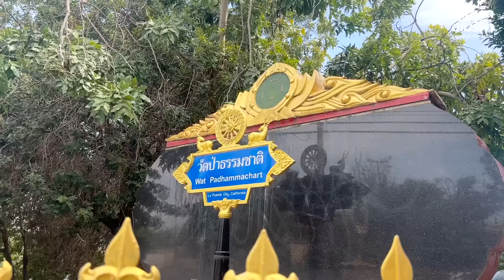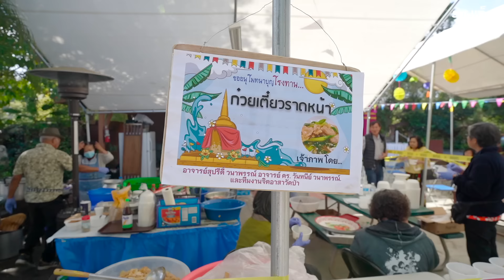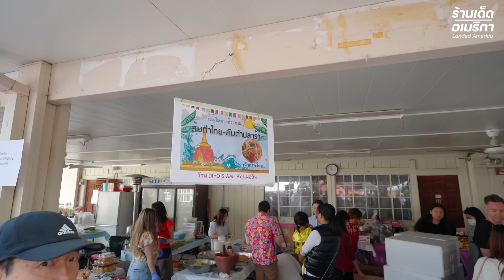คนไทยแจกอาหารฟรี วัดไทยในอเมริกา งานสงกรานต์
พาดูกิจกรรมงานบุญใหญ่ของปี ของวัดป่าธรรมชาติ ที่เมืองลาพวนเต้ รัฐแคลิฟอร์เนีย ที่มีการแจกอาหารฟรี โรงทาน ให้คนไทยและต่างชาติที่มาทำบุญมาสัมผัส บรรยากาศคึกคัก คนล้นวัด
วัดป่าธรรมชาติ Wat Padhammachart
ตั้งอยู่ที่